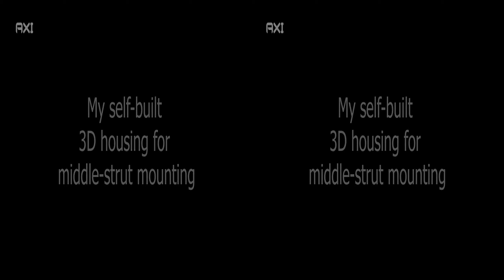Low Wind Kitesurfing with GoPro 3D Aerial View with Kite Strut Mounting at North Evo @ 25 fps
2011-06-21: The first test of my self made 3D housing for middle strut mounting. It has a 3 times wider objective spacing than the original GoPro 3D housing. This wider spacing is necessary to get 3D also for more distant objects. And the kite is always 25m away from the surfer, because that's the line length.